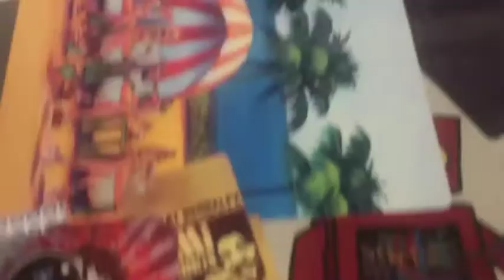The John & Sarah Show (Pilot)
Wanna know what Justin Bieber and President Obama have in common? Go ahead, click away...